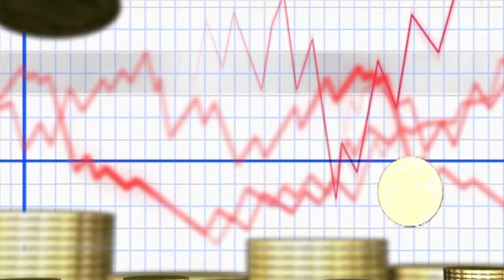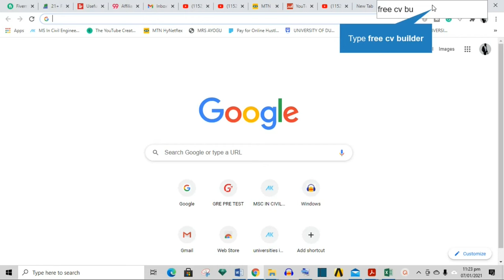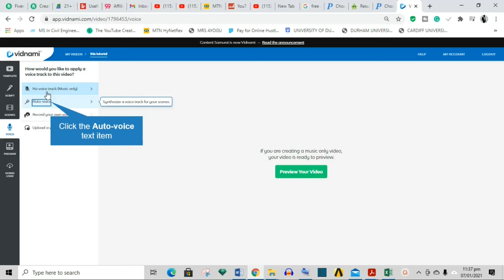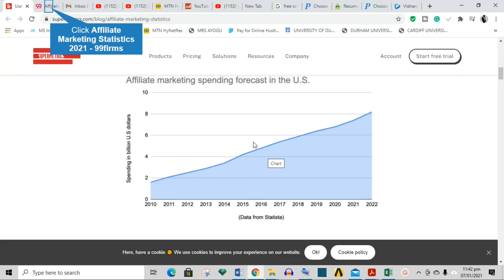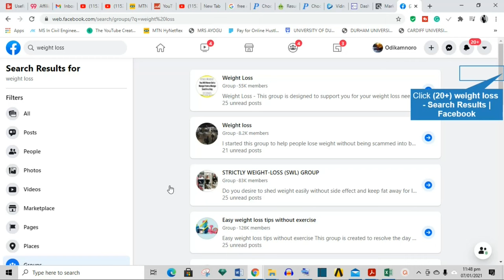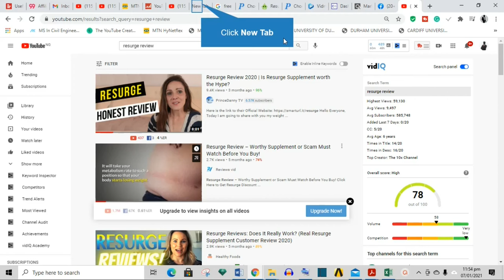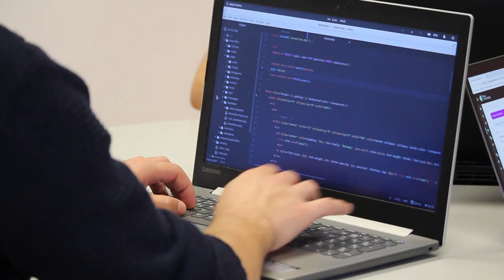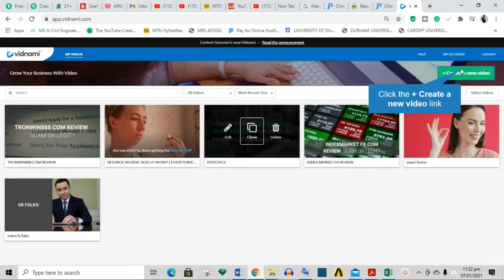How To Make Money Online As A TEENAGER In 2024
FREE FAST and EASY METHODS TO MAKE MONEY ONLINE

In this video, I cover three ways a teenager and as a matter of fact anyone can make money online. Perhaps you are a teenager and you are wondering how to make money online as a teenager in 2024. Perhaps you do not have any skills and hence looking for free fast and easy methods to make money online. Do not worry because we got you covered. In this video, we cover side hustles that anyone can try and make huge money on the side.
Making money online is real and in this video we cover how to make money on youtube, how to make money with affiliate marketing in 2024, and how to make money on fiverr and upwork.
In this video you will learn how to work from home while making cool passive income online. You can earn money online with these methods while you sleep.

Cheers!!!